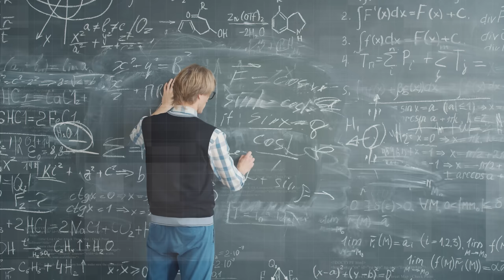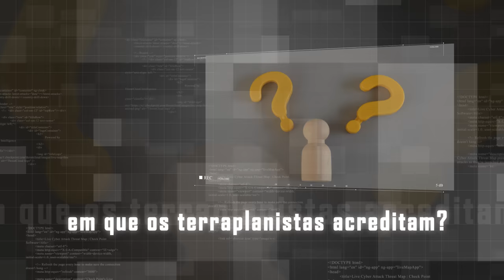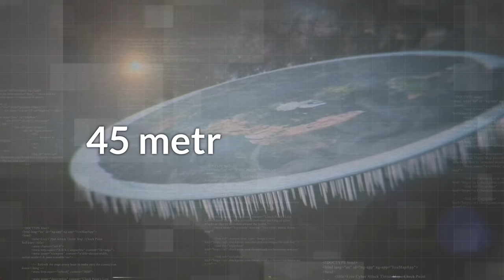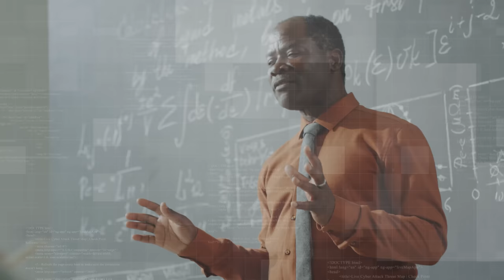Esta evidência prova que a Terra é plana?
Você sabe o que dizem as pessoas que acreditam que a Terra é plana? Muita gente não sabe como refutar uma das teorias da conspiração mais bizarras do mundo. Neste vídeo, apresentamos os argumentos usados pelos terraplanistas, e como a ciência refuta todos esses argumentos.

Ficha Técnica:
ROTEIRISTA: Mateus Graff / EDITOR DE VÍDEO: Moysés Cruz / ILUSTRADOR (THUMBNAIL): Studio Imane/   DIREÇÃO DE FOTOGRAFIA e OPERAÇÃO DE CÂMERA: Francisco (Sombra) e Vinícius de Melo  / AUXILIAR DE CÂMERA: Danyllo Freitas / AUXILIAR DE ESTÚDIO: Pablwo Henryky / PRODUTOR: Thales da Guarda /  DIREÇÃO DE ESTÚDIO: Carlos de Freitas /ÁUDIO e DIREÇÃO DE CENA E DE GRAVAÇÃO: Marlúcio Rezende / REVISÃO DE ROTEIROS: Maurício Moreira / CHEFE DEP. YOUTUBE: Gabriel Vilela / PRODUTOR EXECUTIVO: Luiz Phellype Alves